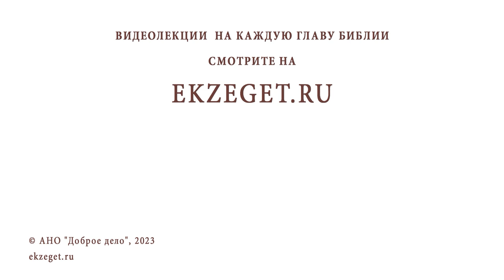Каковы обязанности христианина по отношению к друзьям? Игумен Лука (Степанов)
Команда Экзегет.

В сегодняшнем видео на библейском портале Экзегет игумен Лука (Степанов) отвечает на вопрос: "Каковы обязанности христианина по отношению к друзьям? "

🔸  Единство по дух
🔸  Близость к Богу
🔸  Доверительное общение